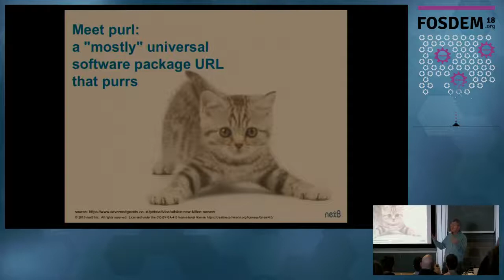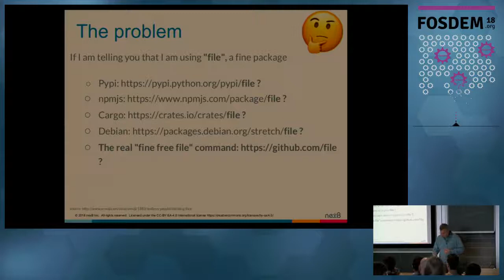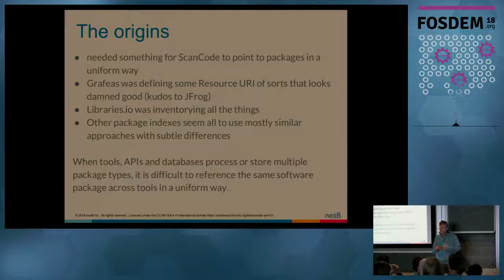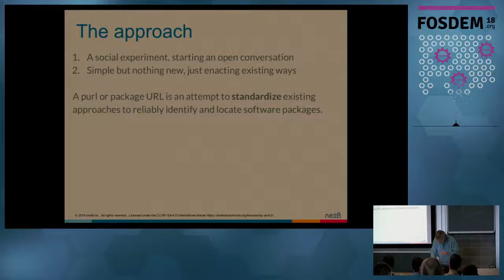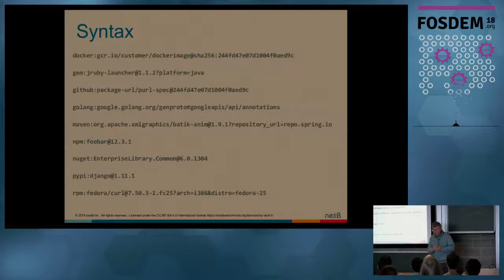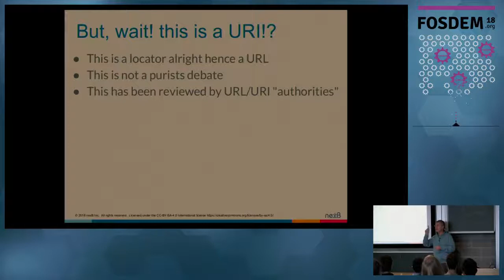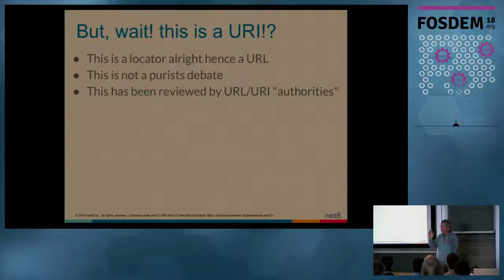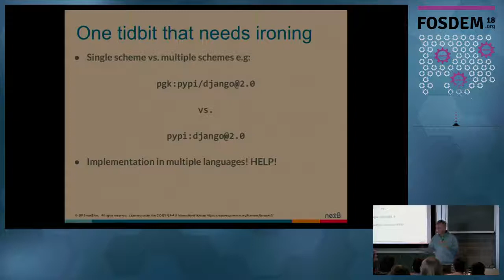Meet purl: a "mostly" universal software package URL that purrs.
FOSDEM 2018 Streamdump

Or how to indentify & locate software packages reliably across tools, DBs, APIs and languages with an expressive and simple package URL.

Let's debabelize the way we identify and locate software packages across tools, databases and APIs with the new purl aka. package URL!

We build and release software by massively consuming and producing software packages such as NPMs, RPMs, Rubygems, etc. Each package manager, platform, type or ecosystem has its own conventions and protocols to identify, locate and provision software packages.

When you need to track and store information for various packages, it is difficult to reference these across tools and package "ecosystems" in a clear and uniform way.

The purl aka. "mostly universal" package URL is born from a grass-root initiative to provide a simple spec and libraries and solve this problem: standardize existing approaches to reliably identify and locate software packages.

A purl is based on the expressive syntax of familiar URL strings: these are easy to grok for humans and machines alike and can work consistently across programming languages, package managers, packaging conventions, tools, APIs and databases.

A purl could be useful:

    To reliably reference the same software package across inventory and scanning tools, .
    In cross-system metadata indexing, aggregation or alerting systems that collect, catalog and monitor packages information such as versions, dependencies, licensing, etc. across multiple package managers,
    When tracking known vulnerabilities of a package or its dependencies, and eventually relate the multiple incarnations of a code package across packaging systems,
    And many other kinds of analysis, such as building dependency graphs of packages, etc.